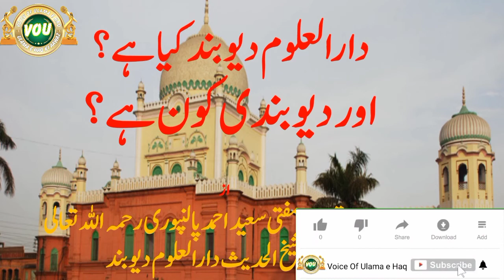Darul Uloom Devband Kya Hai? Aur Devbandi Kon Hai?_By Mufti Saeed Sahab Palanpoori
دارالعلوم.دیوبند کیا ہے؟
     اور دیوبندی.کون ہے؟